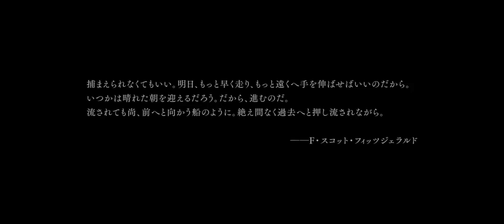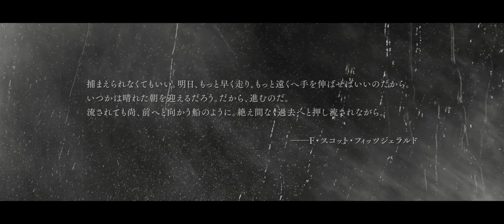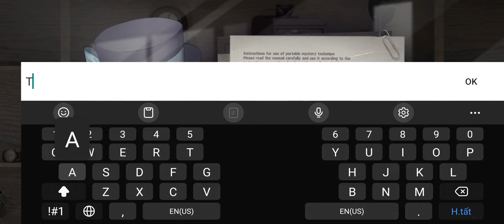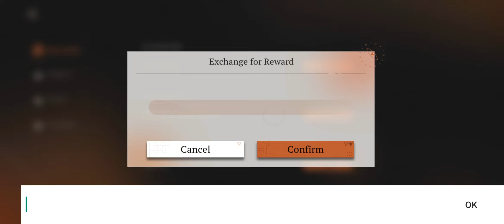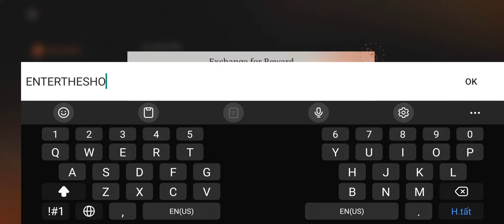REVIEW GAME REVERSE 1999 - ĐỒ HỌA ĐẸP, CỐT TRUYỆN HẤP DẪN & ÂM THANH HAY-QUÀ INGAME VÀ GIFTCODE XỊN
Reverse: 1999 - Review & Cách Tải & Giftcode Chung Game Anime Gacha Âm Thanh Đồ Hoạ Cực Chất Lượng || Review Game
Reverse: 1999 is a 20th Century Time-Travel Strategic RPG developed by Bluepoch. On the last day of 1999, the "Storm" fell upon the world. You witnessed an era reversed beneath the rising raindrops. Defying all reasons, what unfolds in front of you is the world of an era long past.

Giftcode chung:

ENTERTHESHOW
1999GIFT